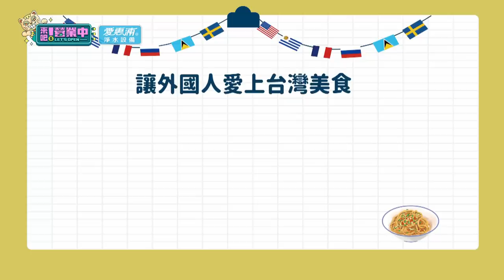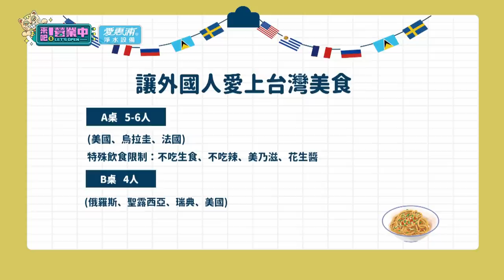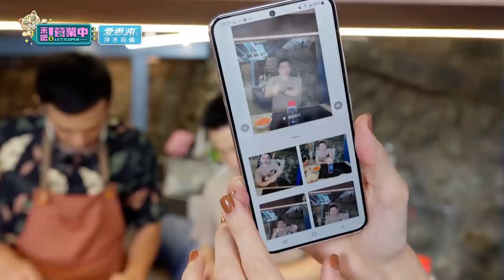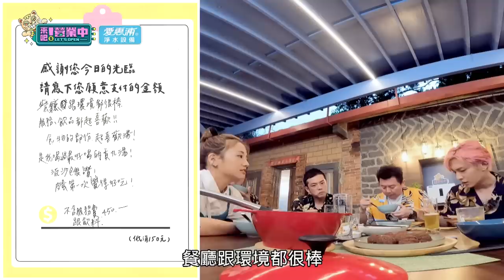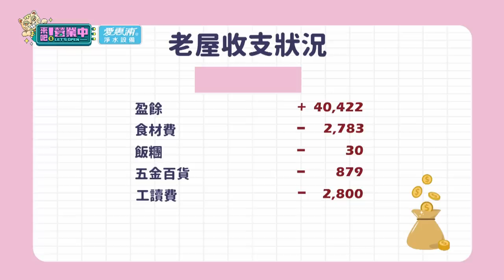[SUB]【完整版】EP15宣揚台灣美食！外國團報到 挑戰「十八啦」？阿緯總裁淪工讀 遭鬼鬼狂使喚？浩威「感情線」危機？feat.是元介、阿緯 20230108｜愛惠浦淨水設備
特別來賓：
​ @Kusdream 、 @Homei0416  、  @goldfishbrain 、  @-PattySantoro  、 馬丁、賈斯汀、安妮、韋喆、Allan、Cody

外國團來啦！這次的來賓都是在台外國友人，老屋也首次接下特別挑戰：宣傳台灣美食，究竟老屋團心中的美食，能不能打動外國朋友的心呢？上一集還悠哉當座上賓的「小幫手」，事隔一天直接貶為庶民，任職老屋工讀生啦！究竟這位「工讀生」能不能順利完成作業呢？